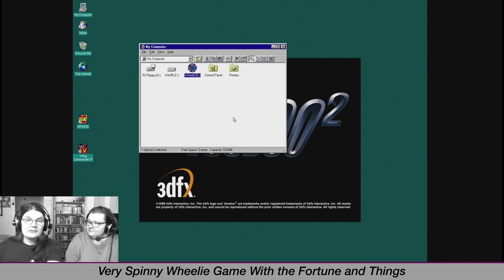We played a silly 90's FMV Wheel of Fortune CD-ROM GAME!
This time it's Wheel of Fortune that gets the 90's treatment. And the video comes with extras for the Finnish viewers amongst us!